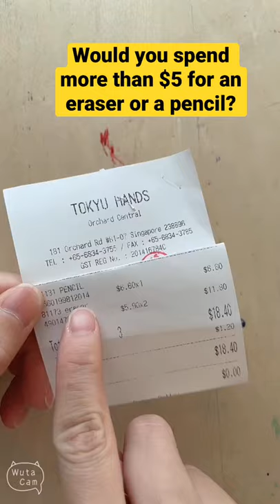Oops! Did I just spent $6 on an eraser?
Would you spend so much on pencils and erasers? What was the most expensive ones you have bought?

IG: eureca1| FB: Eurekawanders| YT: alicelimwanders